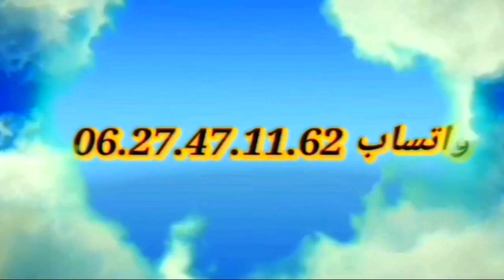2 الدق بين شباب ايت صالح وايت اوفقير بايت شعيب 21/8/2022 الجزء التاني